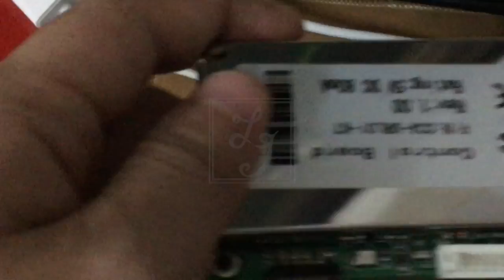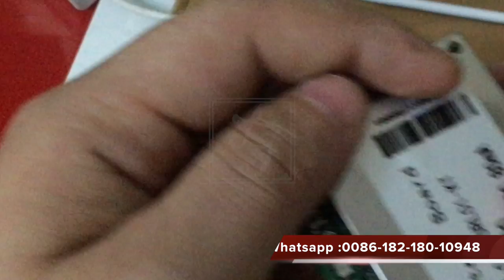sensor board control board for electronic gambling roulette games machines